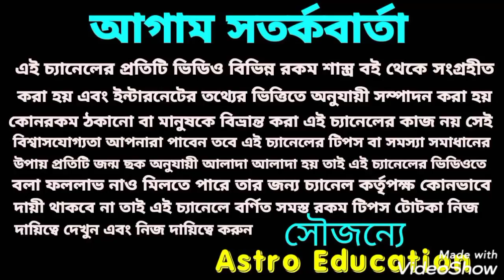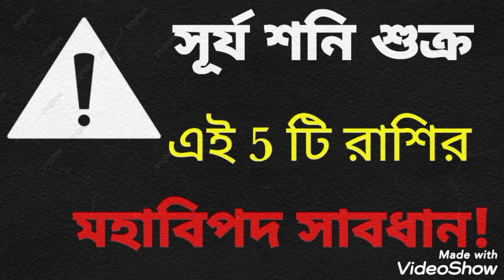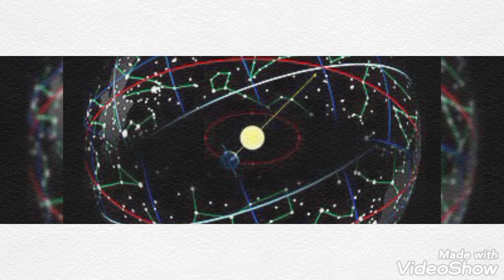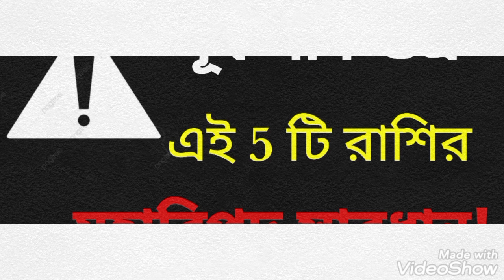এই 5 টি রাশির মহাবিপদ! সাবধান!!